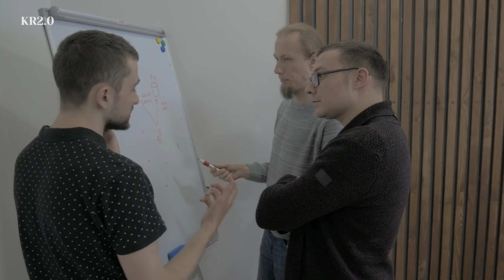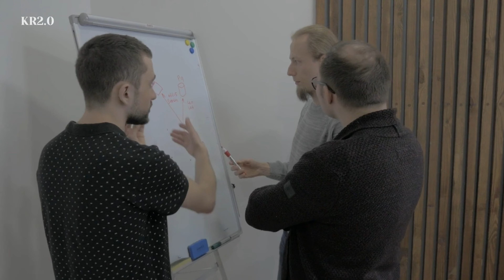Mário Cortella: Qual é a Sua Obra? É Proibido Resmungar!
Em tempos de incertezas e desafios, é fácil se sentir desmotivado(a) e sem propósito. Mas, mesmo nas situações mais difíceis, há sempre uma maneira de encontrar a sua obra e fazer a diferença!

Mario Sergio Cortella é um renomado filósofo, escritor, educador e palestrante brasileiro que se destaca por sua contribuição na popularização da filosofia na sociedade brasileira contemporânea. Suas palestras e livros têm ajudado a colocar em destaque questões relevantes para a vida cotidiana, oferecendo uma perspectiva filosófica enriquecedora e acessível.

Além de sua destacada carreira como filósofo, Cortella também é reconhecido como um educador proeminente. Com vasta experiência como professor universitário, ele tem dedicado sua vida à educação e à formação de novos pensadores críticos, sempre buscando incentivar o desenvolvimento intelectual e pessoal de seus alunos.

Graças a sua vasta produção intelectual, Cortella se tornou uma referência no meio acadêmico, e sua obra tem contribuído para a formação de uma sociedade mais crítica, reflexiva e engajada.